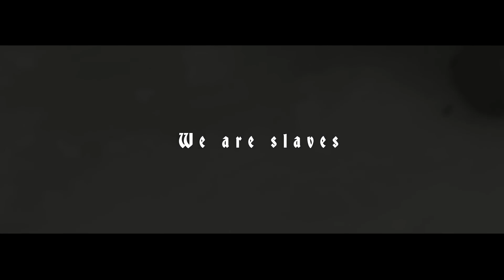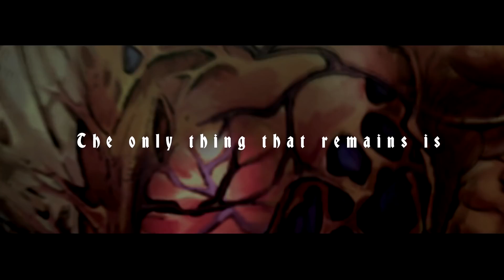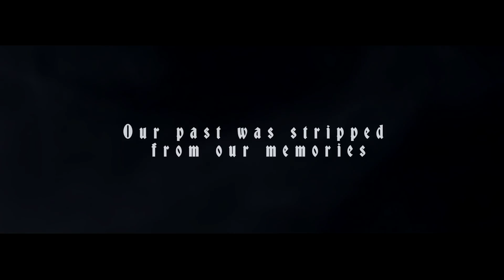New & Interesting Upcoming MMORPG - Mad World! Will You Play This?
● Greetings and salutations my lovely little Bytelings my name is Wiggy and today I'll be talking about Mad World!